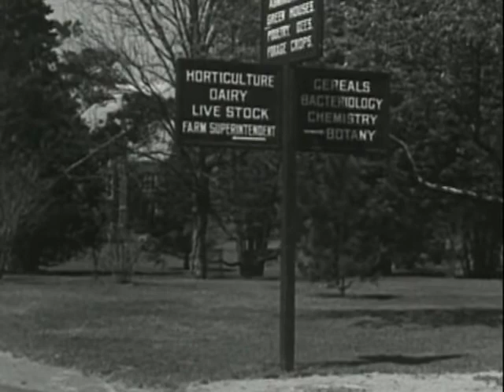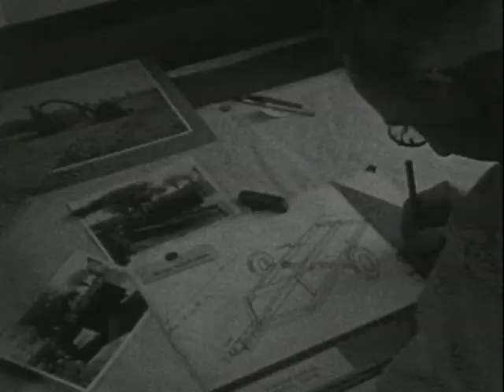Central Experimental Farm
To order a DVD copy of this film for personal use, please visit the Mediarchive website at mediarchive.ca.

For the benefit of her farmers, Canada runs the largest system of experimental farms in the world. The headquarters of this system is the Dominion Experimental Farm in Ottawa, whose staff of experts is shown at work. In brief scenes we are told something about the aims of the Cereal Division, where scientists are working to produce better grades of wheat. Experiments in poultry breeding to increase egg production, tests of different varieties of commercial seed, and the development of better breeds of livestock are among the activities shown in other divisions.

Credits:

Run time: 0:07:21

Date: 1946

Production company: National Film Board

Production credit: director/producer/photography, Lawrence Cherry

Crown material over 50 years - copyright expired.

Consultation copy available at the Library & Archives Canada.